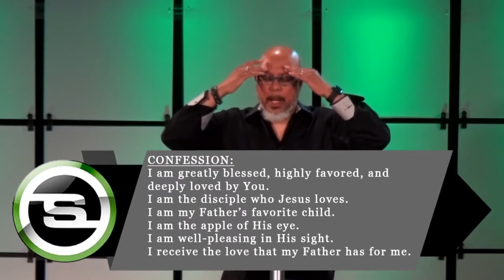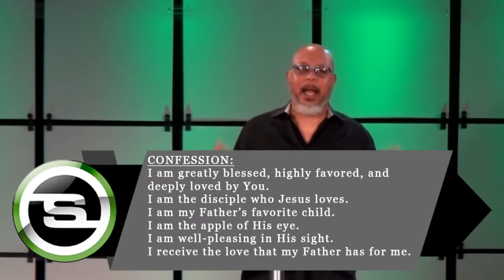Prayer in the New Covenant Pt. 2 - Effective Prayers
When we pray, our prayers are effective. Jesus is our high priest who is at the Father's right had to make sure all our prayers hit the mark.